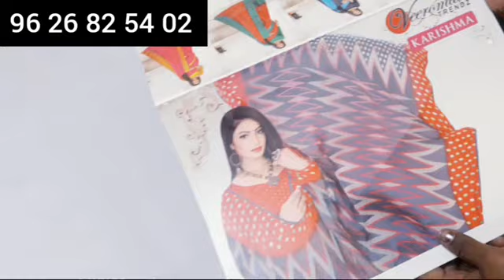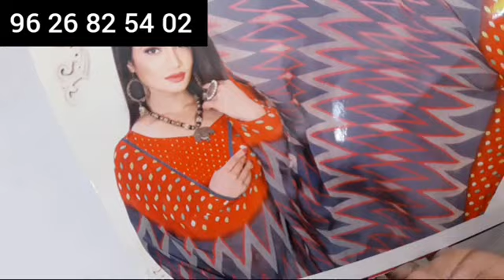fancy linen sarees, catalogue fancy moss chiffon sarees & budget kora musilin sarees//25.8.21